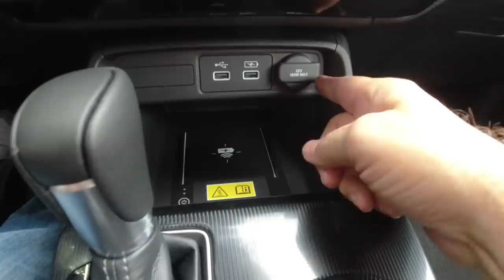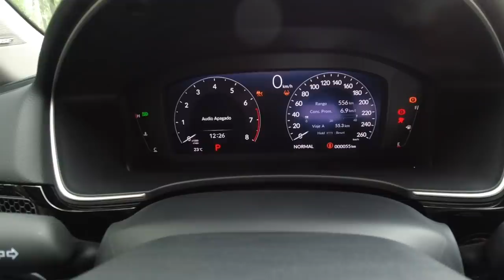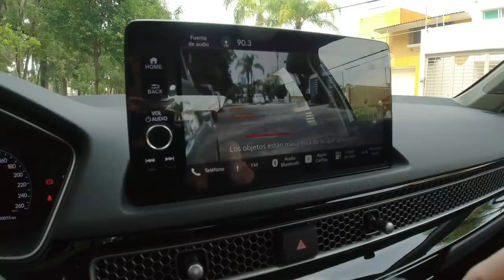Honda Civic 2022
La evolución del nuevo Civic 2022 es palpable, pero conlleva un costo.